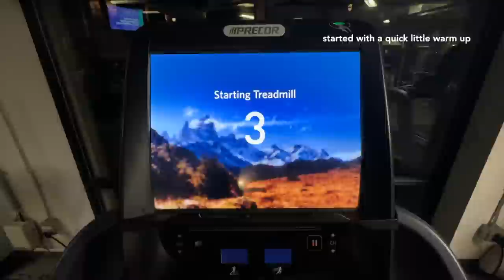days in my life | spending quality time with my person, daily movement routine | a seattle vlog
some days in my life and even some weeks are just simple and "ordinary". nothing special or new happening and honestly, that's okay. now that I'm more adjusted to a routine I've been feeling more and more balanced, with work and taking care of myself, spending quality time with yon, it's been good 💗 I also wanted to show a little into my movement routine and even though every week is slightly different.
hope you're doing well my friends!

also big thank you to adanola for partnering with me on this video! here are all the mentioned pieces: